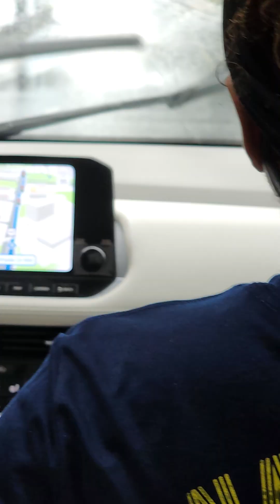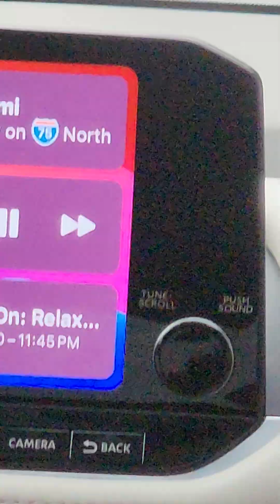July 4, 2024